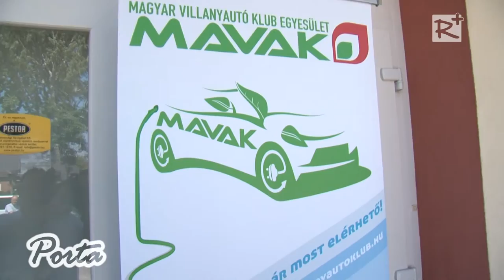Villanyautós családi nap Kistarcsán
2016. április 30-án villanyautós családi napot tartottak Kistarcsán a Csigaháznál, ahol tesztvezetésekkel, játékokkal, elektromosautó-kiállítással és előadásokkal várták az érdeklődőket.

2016. május 7.